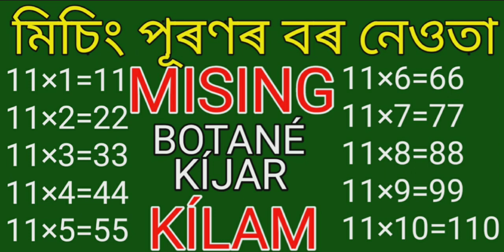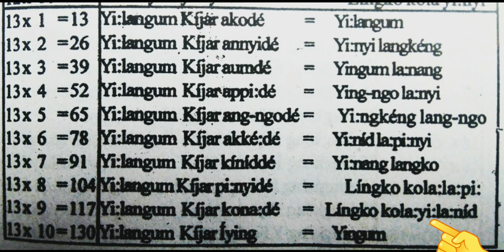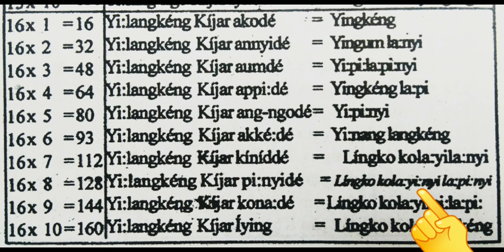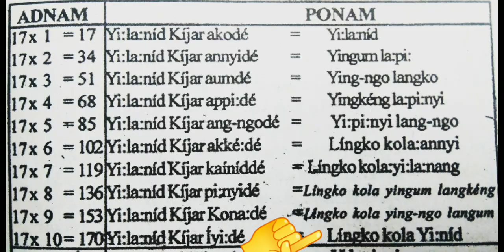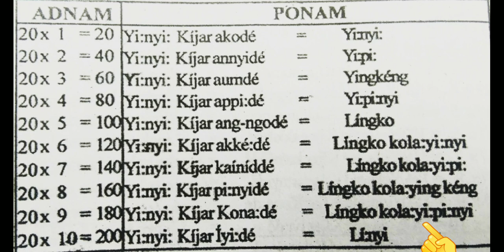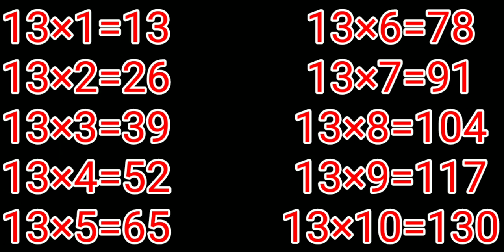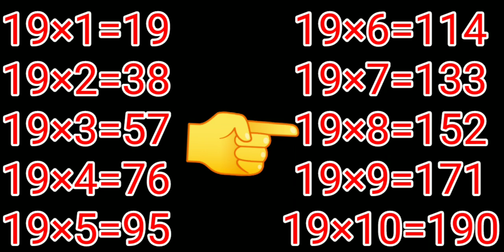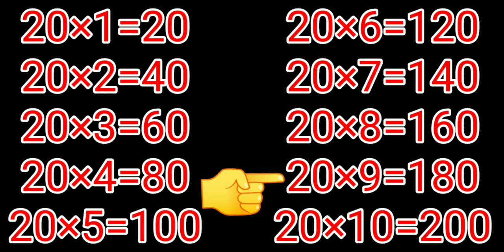Mising Botané Kíjar Kílam (মিচিং পূৰণৰ বৰ নেওতা) Multiplication system of numbers counting language.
মিচিং পূৰণ নেওতা(Mising Kíjar Kílam) Multiplication system of numbers counting of mising language.Mising Language Course. MAK.
মিচিং কৃনাম(Mising Kínam) Mising Numbers Counting 1 to 100 By Tani Ao Rupam Pegu.Mising Agom Kébang
মিচিং আবৃগ (Mising Abig) Mising Language Letter Alphabet Consonant (ব্যঞ্জণবৰ্ণ)Tabu Taid # Mugteng # mugyar#
Mising language course
Mising Agom Kebang
takam mising porin kebang
takam mising mime kebang
takam mising dirbi kebang
mising mimak kebang